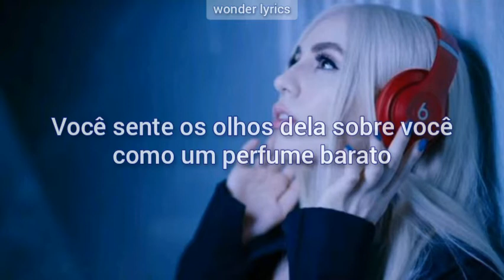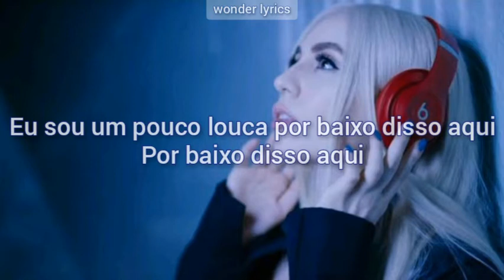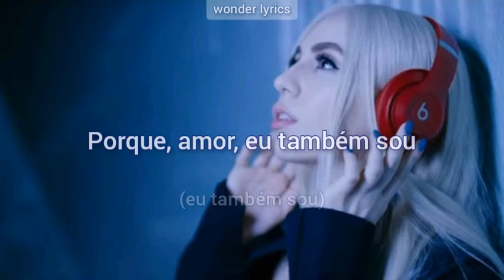Ava Max - So Am I (tradução | legendado)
Ava Max - So Am I (tradução)

Underneath this